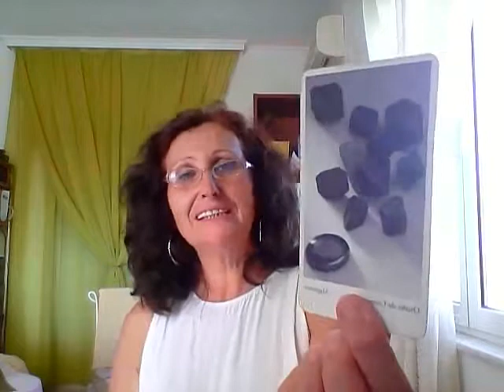Scorpio August, Spiritual Crystal Card Horoscope 2015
This is a Spiritual Crystal Card reading that will guide you on your inner path of truth.